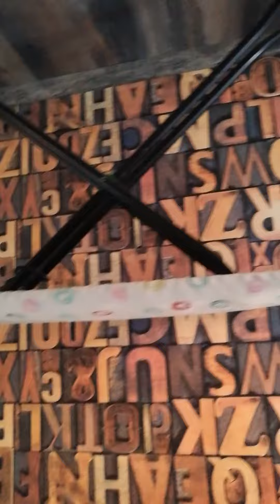November 15, 2022(5)